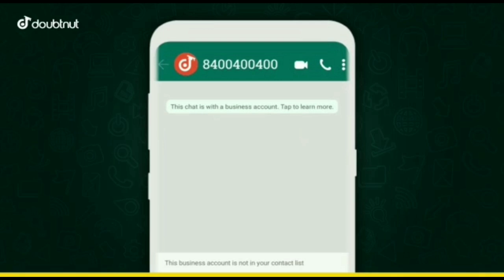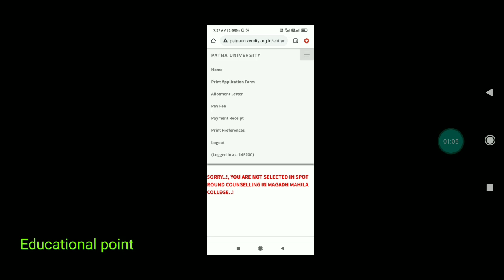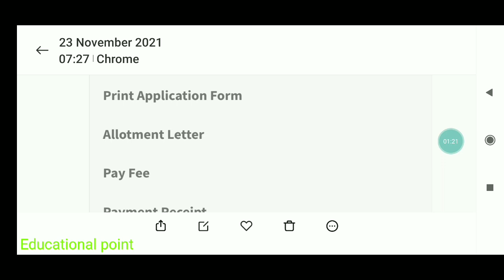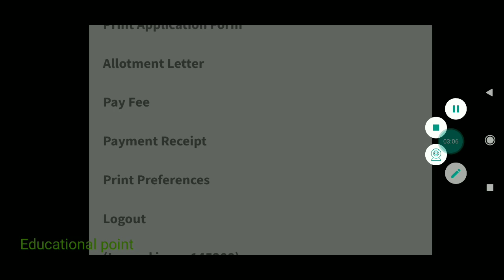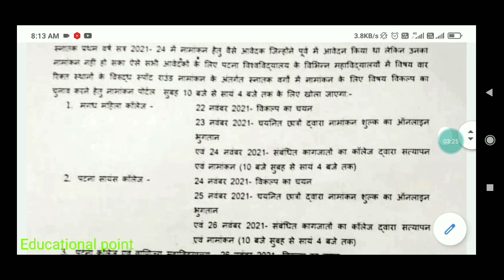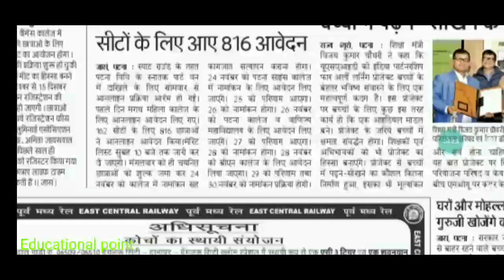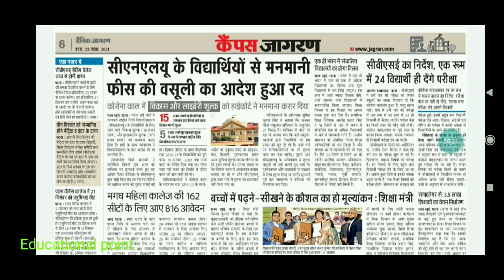Patna university spot admission allotment letter|Patna university 2021 spot admission process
Patna university spot admission Offcial Notice|pu pg admission apply online date|2021

Whatsapp group - For girls - 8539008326 pe msg kijiye

Patna university spot admission step by step details 2021|pu spot admission 2021|kab se hoga
Patna university spot admission अब online होगा|Patna university admission 2021
Patna university spot admission slip Download ऐसे करे|How to download spot slip|Admission 2021

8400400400 - Doubtnut Whatsapp ( Instant Doubt Solving)

1) Apne Doubt ki photo kheecho
2) Sawal ko crop karke send karo
3) Turant Video Solution pao

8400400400 par Whatsapp karke apne sabhi Doubt ko kardo out!!